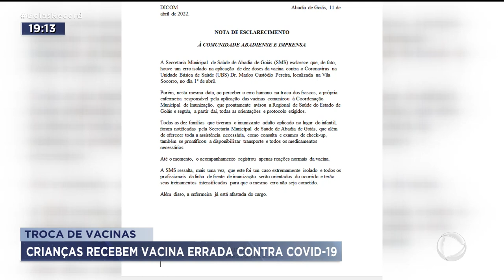TROCA DE VACINAS: CRIANÇAS RECEBEM VACINA ERRADA CONTRA COVID-19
PELO MENOS 10 CRIANÇAS RECEBERAM,  A VACINA PFIZER, DE ADULTOS, EM VEZ DA PEDIÁTRICA. TODAS AS CRIANÇAS ESTÃO SENDO MONITORADAS PRA VER SE HAVERÁ ALGUMA REAÇÃO. A ENFERMEIRA RESPONSÁVEL PELA TROCA DAS VACINAS FOI AFASTADAE DEVE RESPONDER A INQUÉRITO ADMINISTRATIVO.